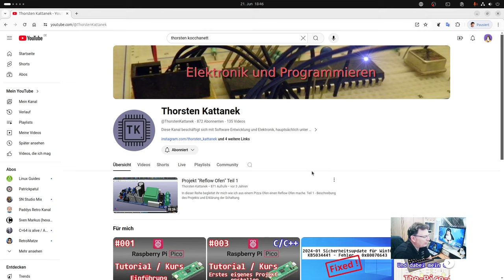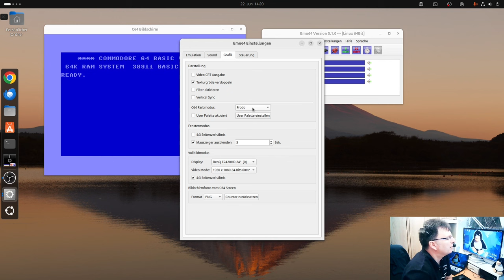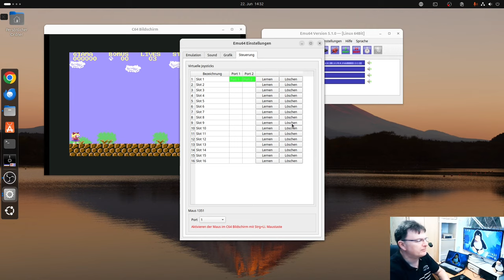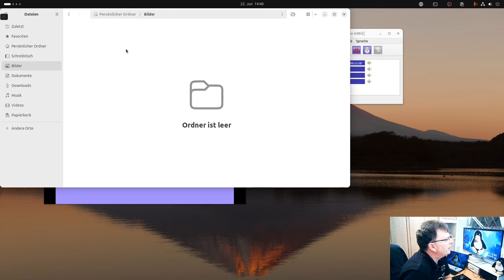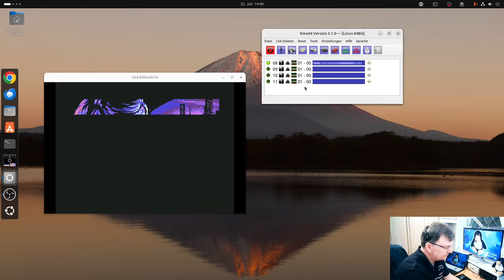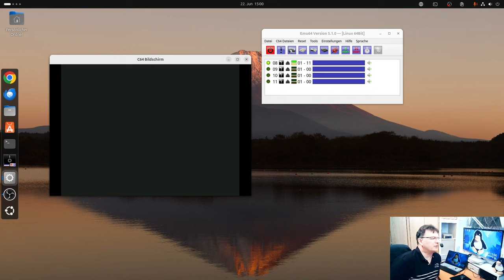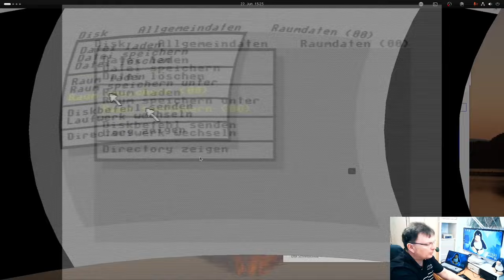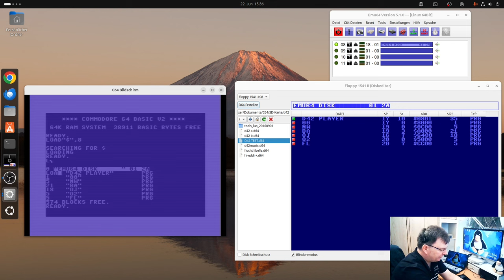TEST: Das Linux-AppImage EMU64